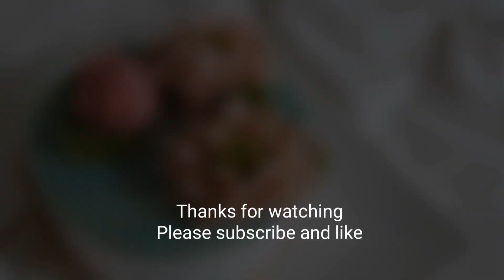앙금플라워 연꽃짜기 Lotus ♡white kidney bean paste flower piping techniques